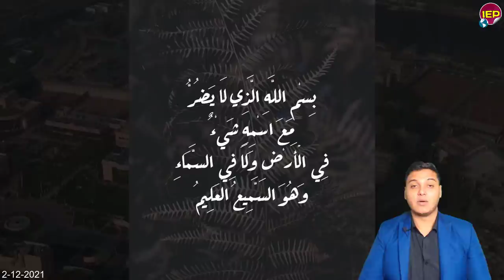بيان عاااجل جدا من الرئيس السيسي على الهـ ـواء مباشرةَ منذ قليل